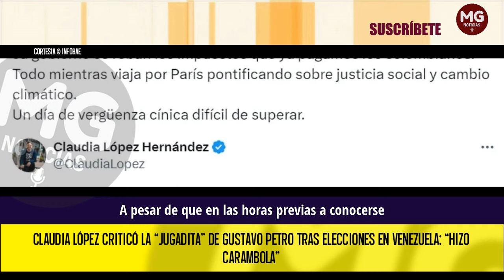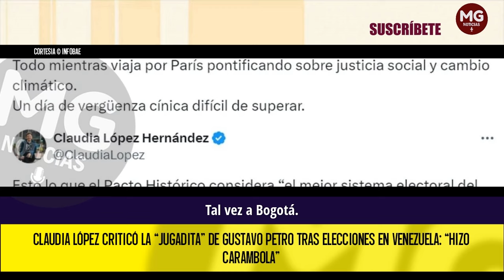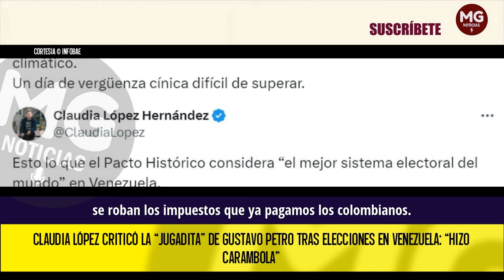⛔ LA JUGADITA DE GUSTAVO PETRO DENUNCIA CLAUDIA LÓPEZ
Claudia López criticó la “jugadita” de Gustavo Petro tras elecciones en Venezuela: “Hizo carambola”
La exalcaldesa de Bogotá, cuya entrada al vecino país fue negada, enfatizó en el silencio del mandatario trasel fraude de Nicolás Maduro.
INFOBAE